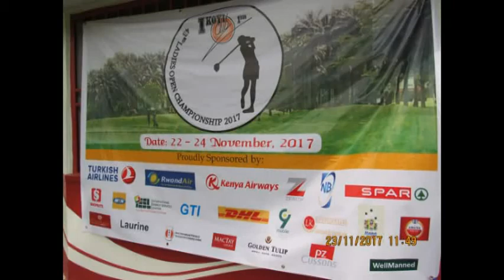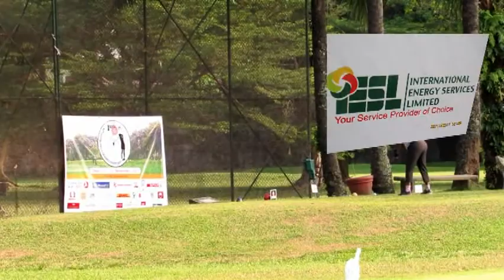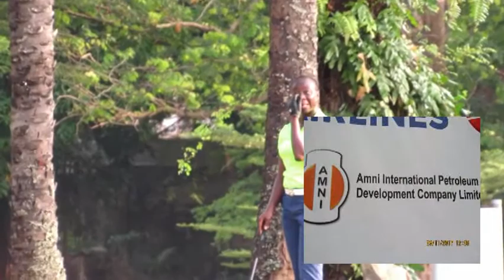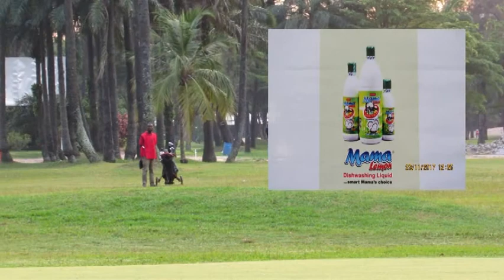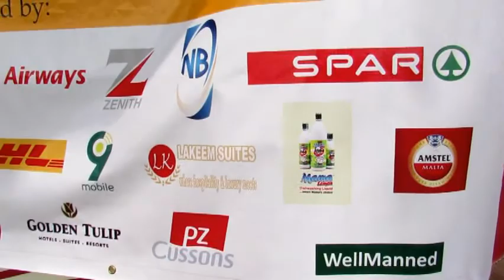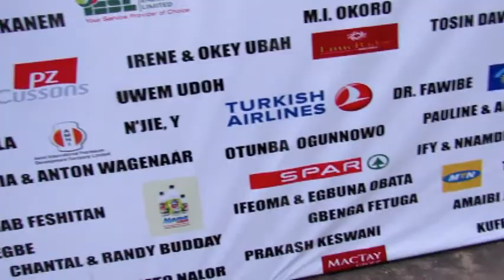IKOYI CLUB LADY GOLFERS 43RD LADIES OPEN 2017